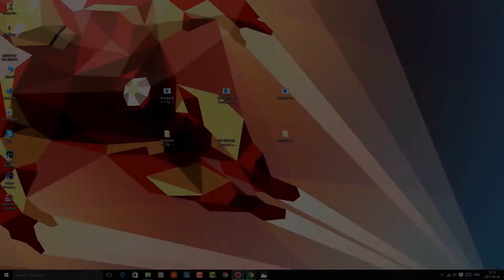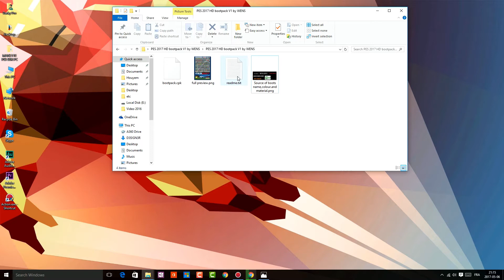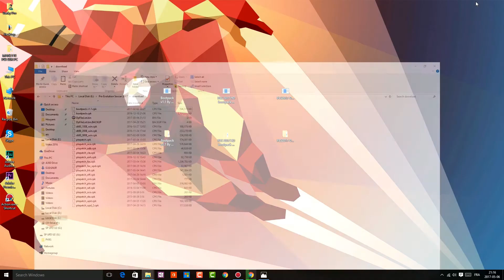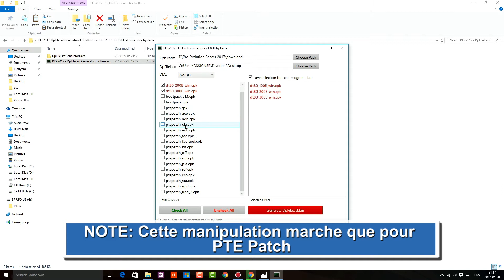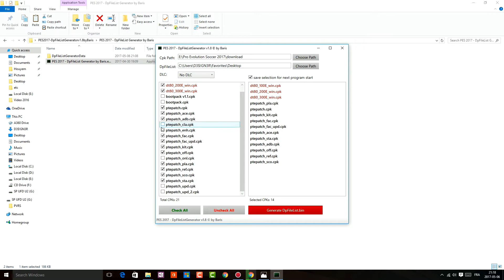[PES 2017] Bootpack V1.1 par WENS (Téléchargement + Installation + Présentation) ⚽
Salut a tous les amis ! On se retrouve pour une vidéo TuTo sur comment installer Bootpack v1.1 by WENS

►Les liens :
Bootpack V1:

Bootpack V1.1

(Download) DpFileList Generator

► Features :
- 100 Boots FULL HD/HQ Texture
- Adidas Red limit pack
  Adidas Stellar pack
  Adidas Mercury pack
  Adidas Predator Mania Champagne 2017
  Adidas ACE 17+PURECONTROL LEAKED

- Nike Floodlight Pack
  Nike Dark lightning Pack
  Nike Tech Craft Pack II

- Puma
- Umbro
- New Balance
- Mizuno
- Under Armour
- Joma

- New Preview Style

Features Update BootPack v1.1 :

- Added adidas blue blast pack
# adidas ace pogba

- Nike Radiation Flare Pack
- Nike Hypervenom WR250

- New Puma Evospeed SL 2017
- Evopower Vigor
- Evospeed Bellerin
- Evotouch Fabregas

Fix boots assignment
Fix Mercurial Vapor dark lightning pack
Fix Mercurial superfly dark lightning pack

Crédit:
KONAMI
WENS - all boots HD created